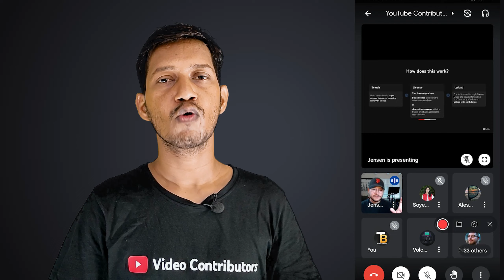Big Good News 😍 Youtube Shorts Channel Es Din se honge Monetize ! Confirm Date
Youtube Shorts Monetization Launch Confirm Date, Youtube Shorts Channel Es Din Se honge Monetize.Youtube Shorts Channel Monetization All Eligibility or Revenue Share or all features. Shorts Monetization or Youtube shorts Monetization kab se india me aayega. Shorts Monetization Latest Update.  Youtube Shorts Monetization New Update.